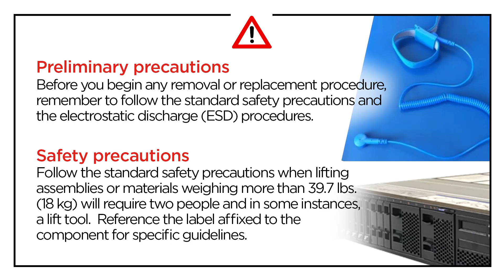Lenovo ThinkSystem SR675 V3 removing a fan cage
This video introduces the procedure used to remove a fan cage from the SR675 V3